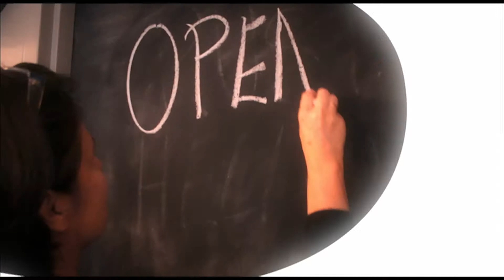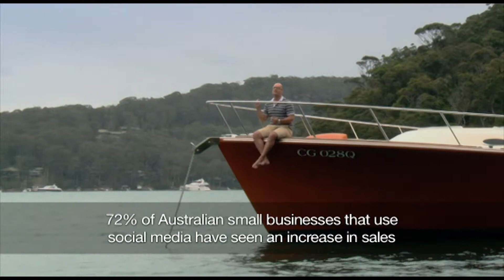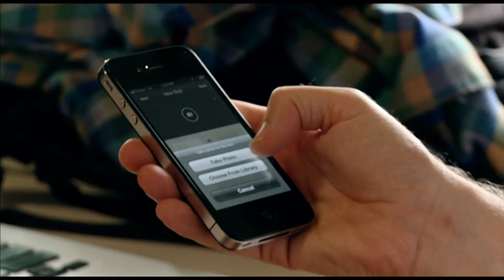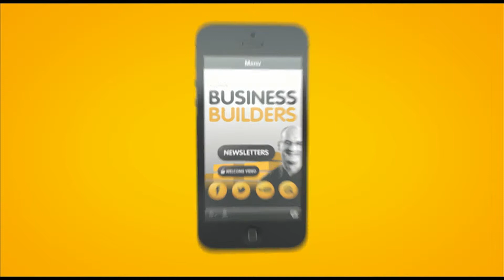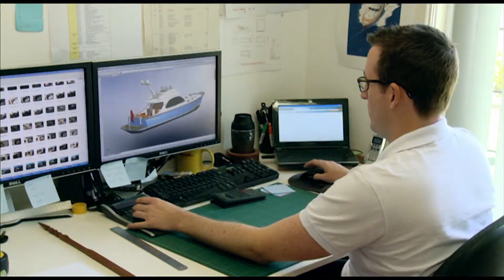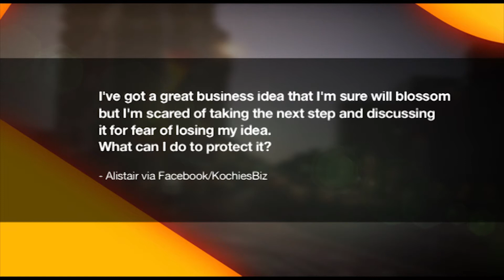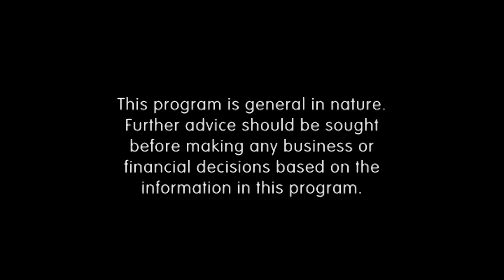Series 6 Episode 13